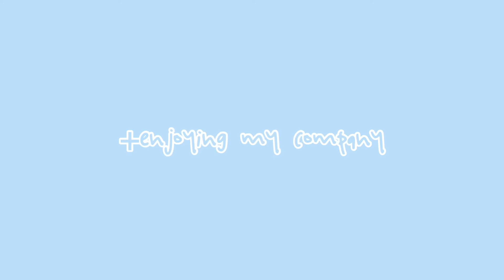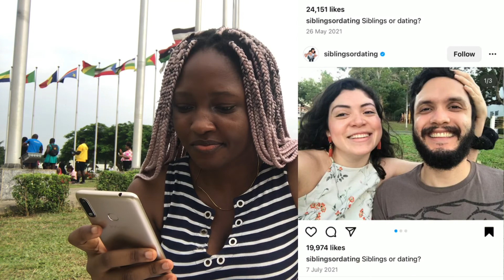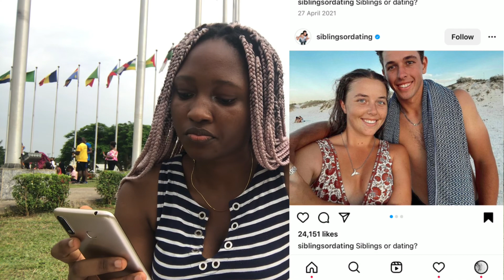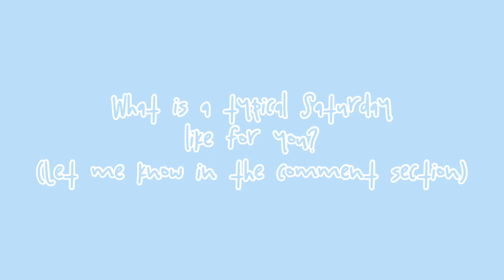a saturday in my life in Lagos,Nigeria | jjt park vlog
I use PiggyVest to save & invest securely. Sign up with my link and get ₦1,000.00 to start your own savings journey
(save as little as 100 naira to get your bonus)

Chillday- lakey inspired

Keywords🔑: day in my life,lagos nigeria,life in lagos,a day in my life,day in my life vlog,life in lagos nigeria,living in nigeria,day in the life,living in lagos nigeria,productive day in my life,nigeria,life in nigeria,day in my life in quarantine,night life in lagos,saturday in my life,a saturday in my life,life in lagos nigeria today,weekend in my life vlog,living in lagos,fun saturday in my life,daily life in lagos nigeria,chilled saturday in my life, johnson jakande tinubu park,johnson jakande park,johnson jakande tinubu park ikeja,johnson jakande tinubu park lagos,a trip to jhonson jakande tinubu park,tinubu,jakande,park,jjt park,tinubu park in alausa,ndubuisi kanu park,ndubuisi kanu park lagos,parks in nigeria